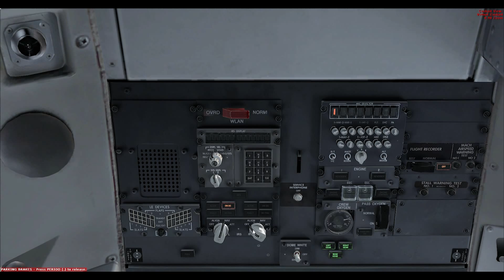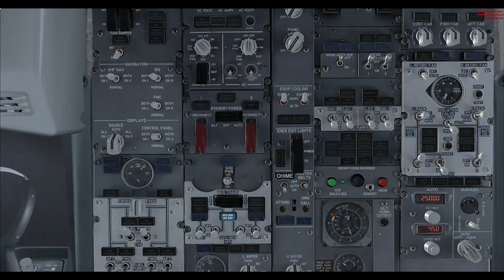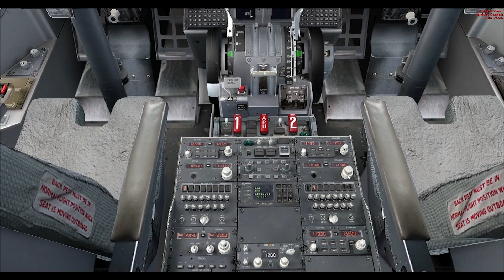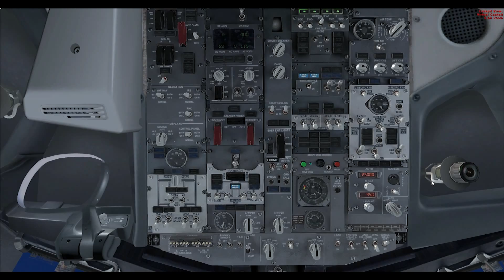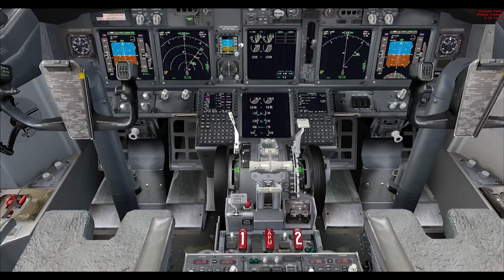Adelaide to Melbourne Pilot Eyes - pmdg 737-800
Enjoy this full Pilots seat flight in the brilliant PMDG 737-800 from Adelaide to Canberra